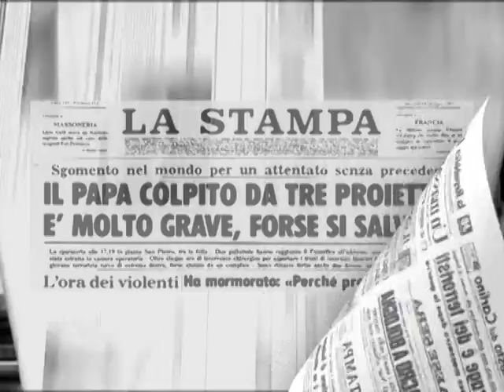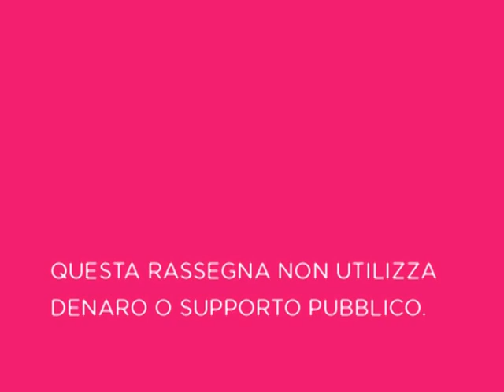19 12 Carta Canta